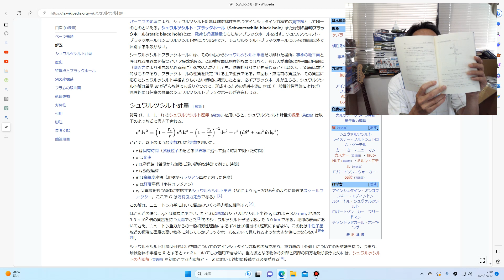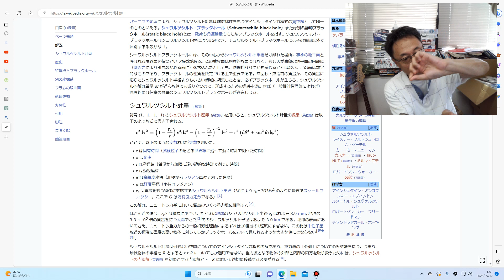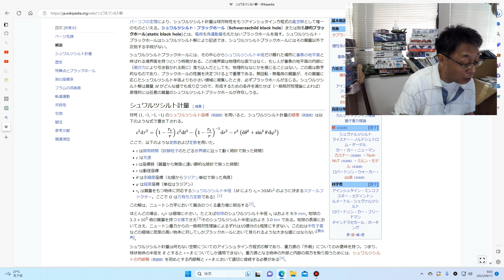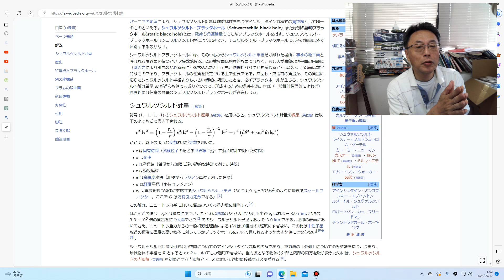Lisp大好きおじさん 太陽周辺での光の屈折をシュワルツシルト解で数値計算で出せないものかなぁ